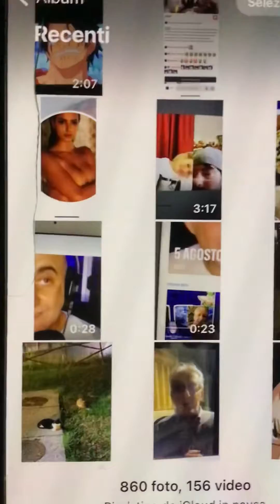Alby Olivero e Maurizio Torresan citano i valori di Dragon ball Z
Alby Olivero e Maurizio Torresan parlano ed insegnano alle nuove generazioni i valori che hanno reso Dragon ball un’ opera immortale. Le voci sono di Riccardo Lombardo, Debora Magnaghi, Pietro Ubaldi, Paolo Torrisi, Patrizio Prata.